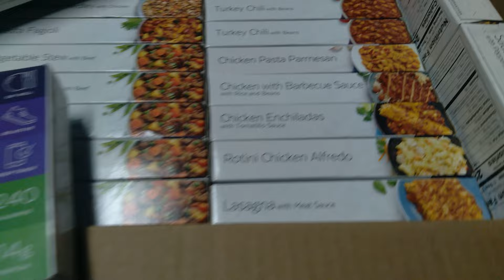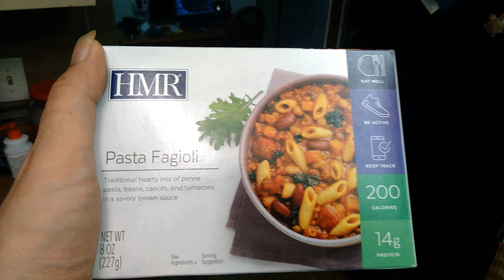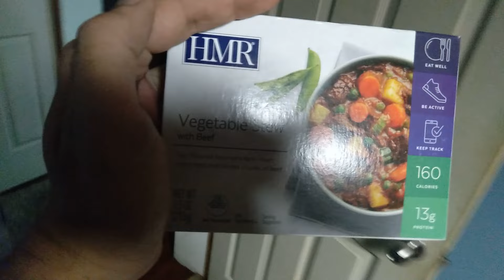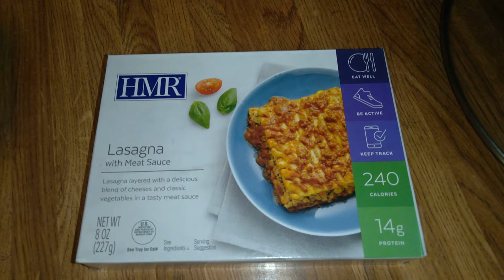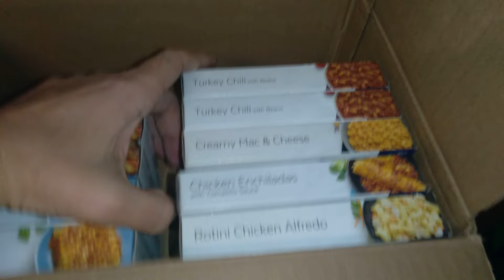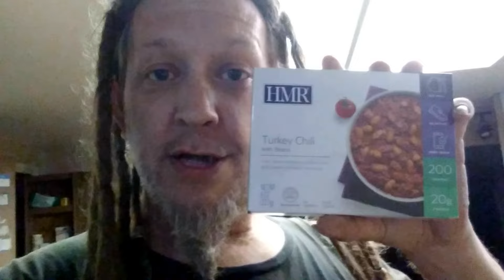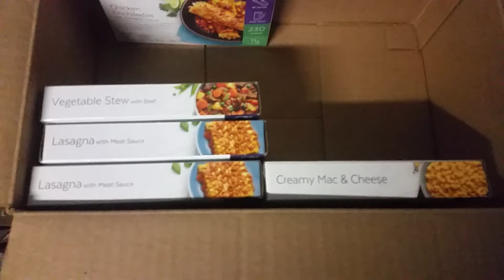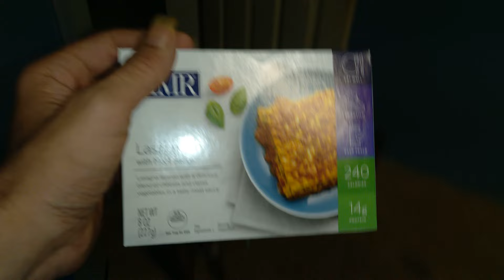I Ate THESE for EVERY meal for an ENTIRE WEEK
Amazon Wish List